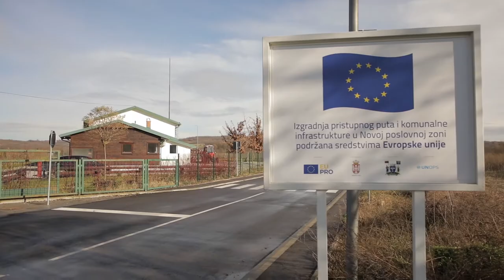Infrastructure Equipment of the Svilajnac Industrial Zone with the EU support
The construction of the access road and communal infrastructure in the New Business Zone in Svilajnac is one of nine business infrastructure projects that the EU, in cooperation with the Ministry of European Integration, supported with a total of 4.5 million Euros through the EU PRO programme. These projects have contributed to a better business environment, strengthening economic activities at the local level, but also strengthening the ability of local self-governments to use European funds and implement projects. Infrastructure equipment of the New Business Zone in Svilajnac will contribute to the creation of new jobs and a better living standard for the residents of this municipality.